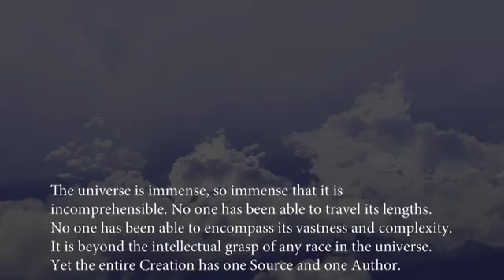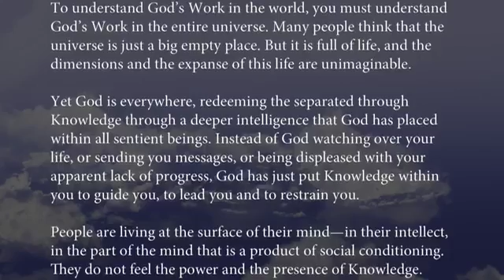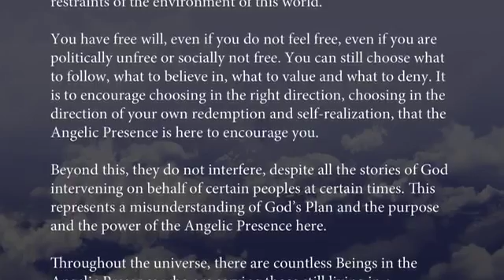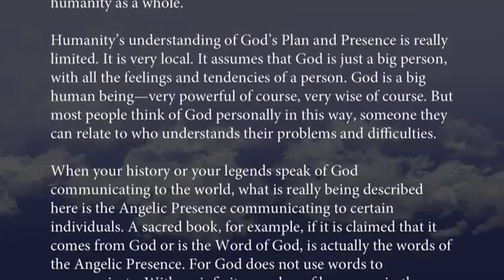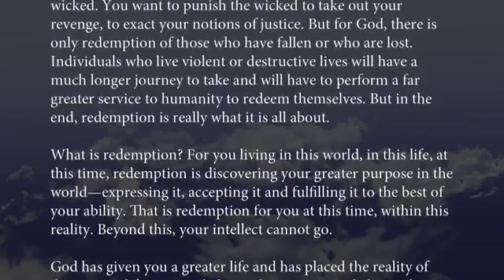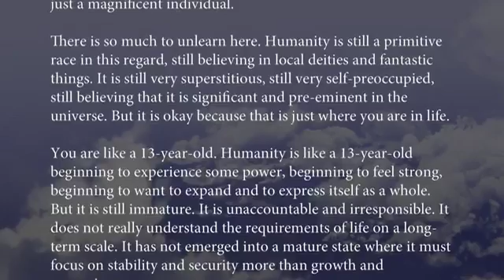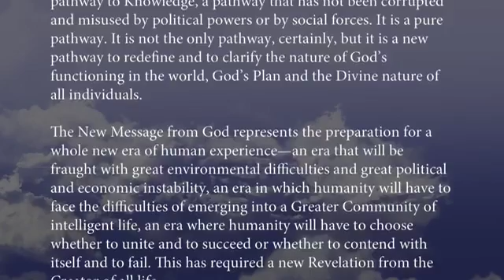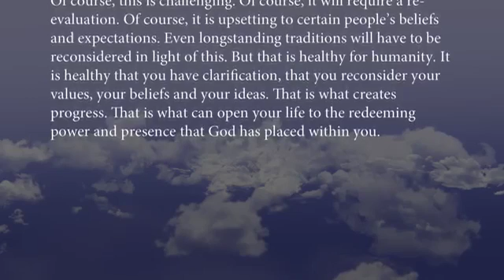God, Knowledge and the Angelic Presence 640x360 MP4